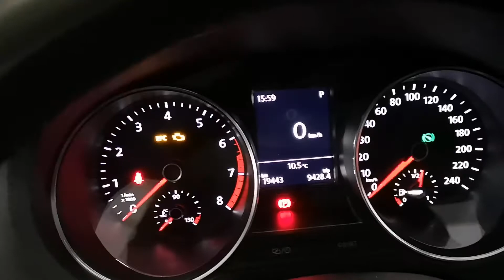VW Polo 6C ULed \\ BiLed Mercek Far Yapımı @ilkersgarage EXTRA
2016 Polo 6C Halojen farını BiLed Mercekli U Led Far Dönüştürüyoruz...

- 2.5 inç Led Mercek (Dahili Led)
- U Led (Gündüz - Sinyal)

ilker's Garage EXTRA